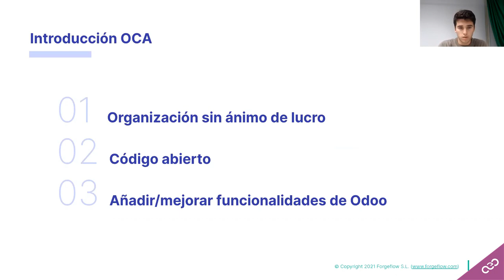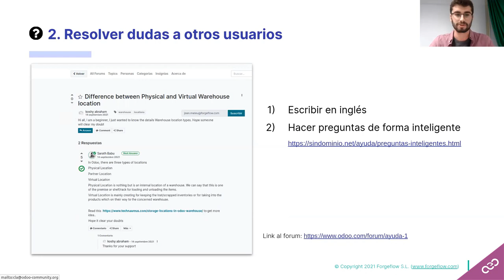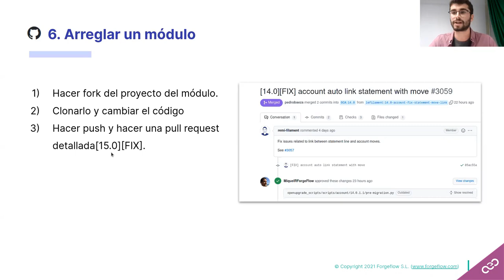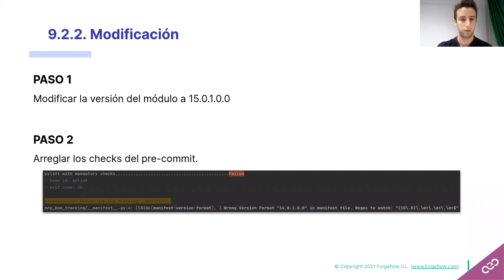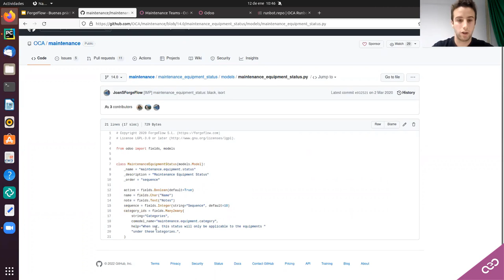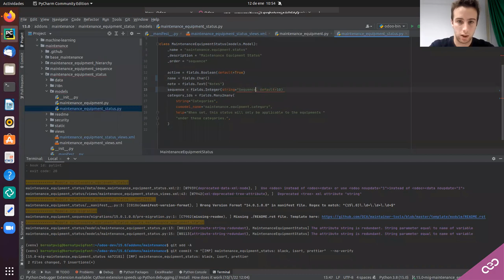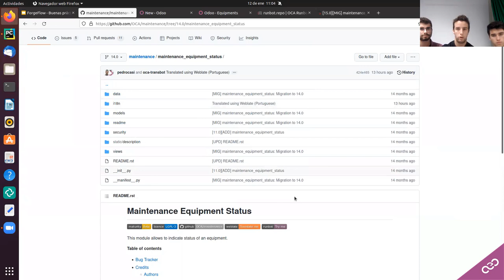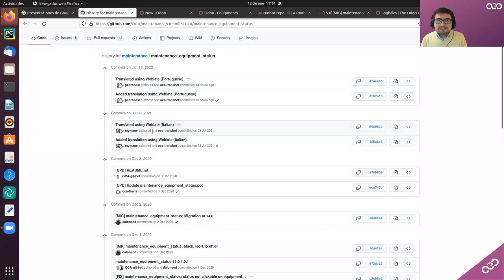Buenas practicas para desarrolladores OCA (Odoo V15)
Parte del equipo de ForgeFlow realizará una master class para enseñarnos las mejores prácticas en el desarrollo Odoo V15 y cómo contribuir correctamente en los repositorios de OCA.

Contaremos con la presencia de:

Guillem Casassas - Technical Consultant

Bernat Puig - Technical Consultant

Joan Mateu - Software Developer